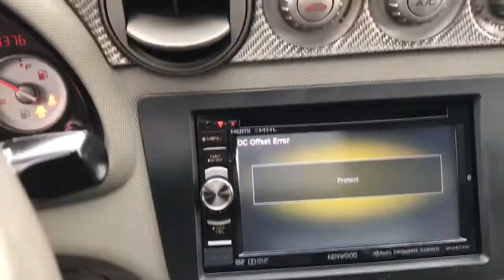2006 Acura RSX Type-S Turbocharged For Sale